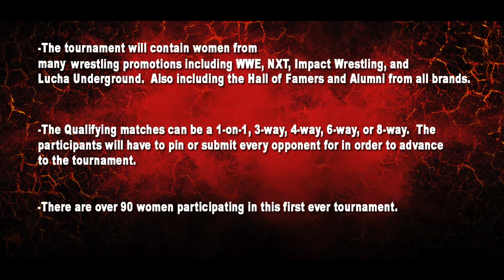WWE 2K18 Women's Tournament Qualifying Match (15 of 32) (Part 1 of 6)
Hey guys, I wanted to start something different that I really haven't seen before and I have wanted to do this for a very long time.  I wanted to start a women's tournament now that the women's roster has drastically increased!  I have added women from everyone's favorite brands!!!  I have women from the community creation that have good faces and good attires, and I also put my very own attires in some of the women as well.  The matches are random from a roullette app that helped me and where to place the women for the first round as well so enjoy.  I want to reach 20 subscribers by the end of the qualifying matches!!!  I can even do a voting poll for whoever you guys want to win the WWE 2K19 tournament!  You guys can even request a certain attire for me to create and show off on my creations!!!